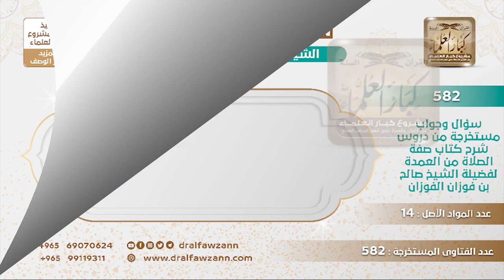[378 -582] صدم بالسيارة قبل ستين سنة تقريبا فمات المصدوم ودفعت الدية، ولم يصم الرجل، ماذا عليه الآن؟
-"السؤال: يقول: إنه صدم شخصًا بالسيارة وقد مات هذا الشخص يقول وقد دفعت ديته وكنت آنذاك شابًا والآن أنا كبير في السن فعمري خمس وثمانون عامًا فماذا علي؟
الجَوَابُ: والله إن كان يوم صدمته وأنت بالغ فعليك الكفارة صيام شهرين متتابعين، أما إذا كنت لم تبلغ فالذي عليه الفتوى أنه لا كفارة عليك؛ لأنك غير مكلف.
للاشتراك في قناة الشيخ صالح الفوزان
سؤال وجواب من شرح صفة الصلاة ( 582 ) مقطع

للاستفسار والإقتراحات والدعم
رئيس الفريق
لمشروع كبار العلماء